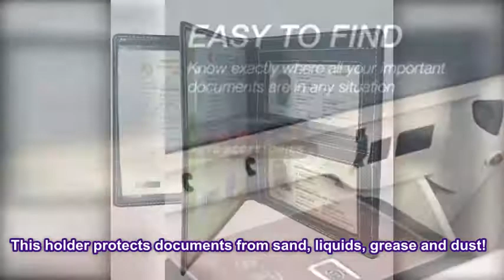CAR DOCUMENTS HOLDER, CAR PAPER BAG, DOCUMENT COVER, CAR DOCUMENTS POUCH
Keep car documents safe. Nice look and durable car document cover.100% brand new & top quality.PVC leather material is very durable and long-lasting. Don't fold paperwork anymore. The internal clear 5 pockets are designed with high-quality thick PVC that never sticks the plastic to your documents in heat. Secured in organized is how your car paperwork can be kept in this practical case maintain your automobile papers in an easy display with the 5 clear sleeves. Magnetic closure keeps documents tidy and organized inside the folder. Chrome metal with logo magnetic clasp closure looks like a luxury feel.
Do you have a lot of paperwork with you when you're driving? If so, then a car document holder is the perfect solution for you! Our list of the best car document holders includes both affordable and high-quality options, so you can find the right one for your needs. Make sure to check it out and choose the perfect document holder for your car!